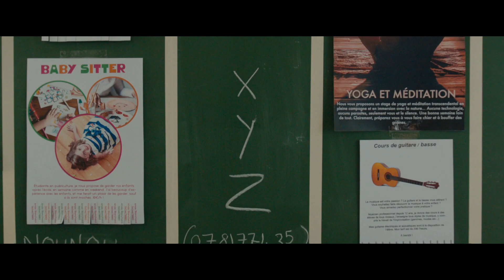『シティーハンター THE MOVIE 史上最香のミッション デラックス吹替版』予告編 ビデックスJPで配信中！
『シティーハンター THE MOVIE 史上最香のミッション　デラックス吹替版』はビデックスJPで配信中！

■あらすじ
ボディーガードや探偵を請け負う凄腕のスイーパー「シティーハンター」こと冴羽りょう（山寺宏一）は、相棒の槇村香（沢城みゆき）と日々様々な仕事を受けている。ある日、掲示板に「XYZ」書かれた新しい依頼。その依頼人の男ドミニク・ルテリエ（土師孝也）からりょうと香は、仕事の話を聞く。それは、ルテリエの父が開発した‹香を匂った者を虜にする「キューピッドの香水」›を悪の手から守ってほしい、という依頼だった。香水の効果を信用しないりょうは、香に香水を吹きかける。香が効果を試すため歩き出した瞬間、現場を爆風が襲う！りょうが一瞬の出来事に気をとられた隙に、「キューピッドの香水」はバイクに乗った男に奪われてしまう！！しかも、奪い去ったのは、りょうの旧友であり、元傭兵の海坊主（玄田哲章）だった……！？香水が悪の手に渡ってしまったら世界は大変なことに！タイムリミットは48時間。りょうと香は、時間内に香水を取り戻すことができるのか―！？こうして、香の虜になる帽子の男・パンチョ（浪川大輔）、セレブ好きの男・スキッピー（多田野曜平）、りょうと槇村秀幸（田中秀幸）の友人・美人刑事の冴子（一龍斎春水）を巻き込んだ、シティーハンターの香水奪回作戦がはじまる―――。

(C)AXEL FILMS PRODUCTION - BAF PROD - M6 FILMS.